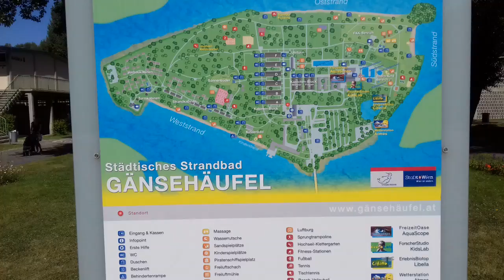GÄNSEHÄUFEL-ZEMUNCI U BEČU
Bečko kupalište u 22-gom Bicirku